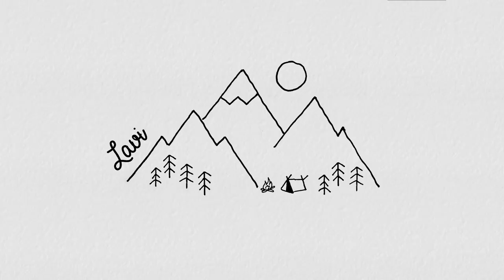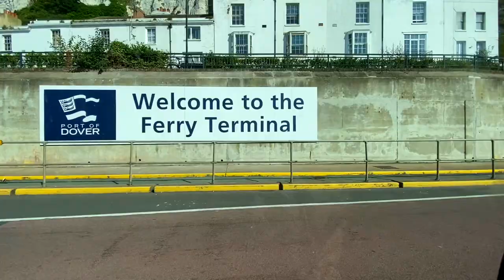VANLIFE EUROPE - Our New Adventure!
We are just one short ferry ride away from the wonders of Europe! You are invited to join us so buckle up for the ride! 🚗❤️😁

► ABOUT US